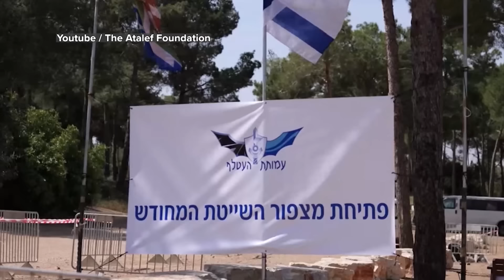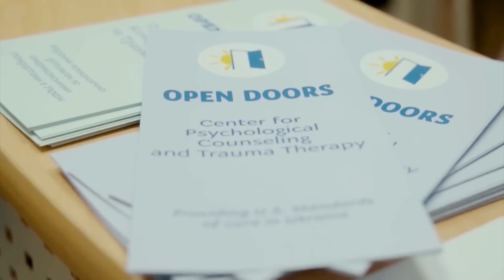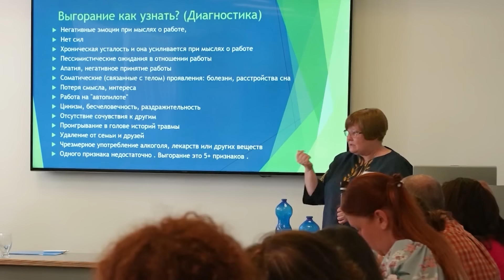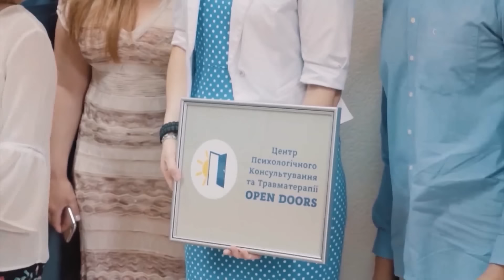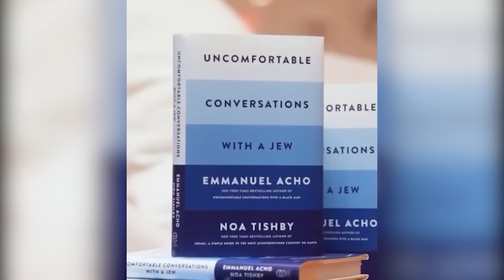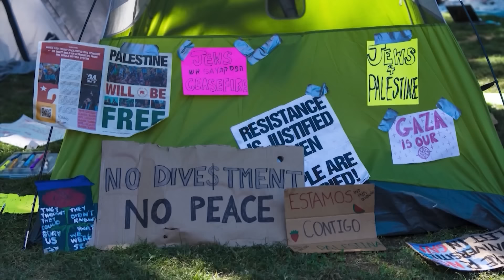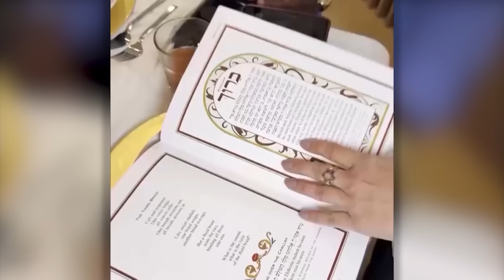Israel's Ongoing Fight | Faith Nation - August 26, 2024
A Faith Nation Special on Israel’s Ongoing Fights Against Hamas & Hezbollah – August 26, 2024.